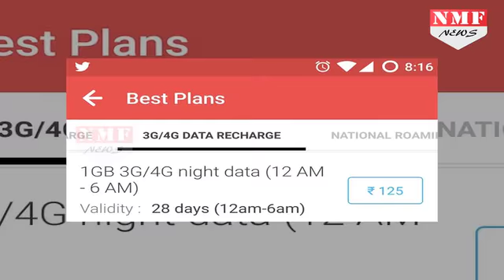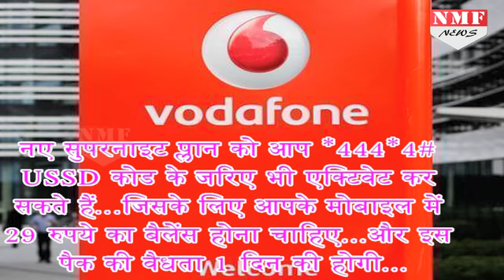Vodafone ने दिया बेहतर Offer, 6 RS. में Full Night करो बात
Today, there is a tremendous competition for cheap offers in the telecom market in India ... Every company is trying to attract customers from cheap offers to get ahead of each other ... with whom Vodafone is now the Indian telecom market major company Continuous innovation in India is launching ... Vodafone has now unlimited data plan for its users